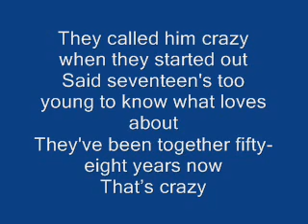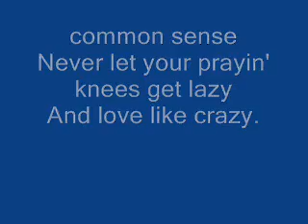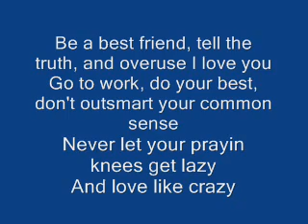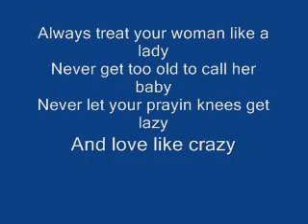Love Like Crazy Lee Brice